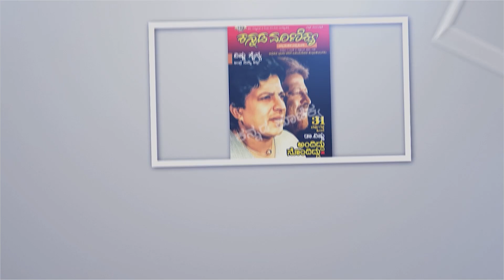ದರ್ಶನ್ ಸರ್ ಮೈಸೂರಿಗೆ ಬಂದ್ರೆ ಹಬ್ಬ ಅವರಿಗೆ ! | EP-14